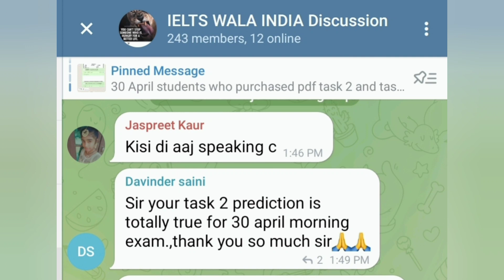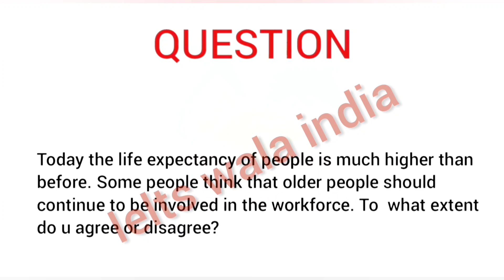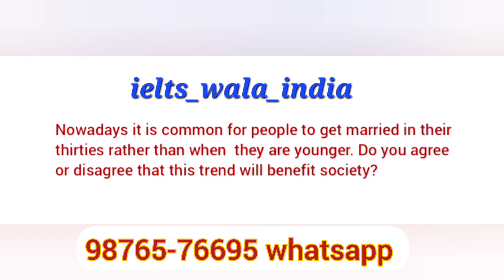7 May ielts exam prediction | 12 May 2022 ielts exam predictioin | 14 May ielts exam prediction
7 May ielts exam prediction |  12 May 2022 ielts exam predictioin | 14 May ielts exam prediction

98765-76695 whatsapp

7 may ielts exam prediction,
7 may ielts exam prediction by asad yaqub,
7 may ielts exam prediction by ielts plaza,
7 may ielts exam prediction by japneet sharma,
7 may ielts exam last predicton,
7 may ielts exam writing task 2 topics,
7 may ielts exam Reading passages,
final Prediction of 7 may ielts exam,
7 may ielts exam Listening predicton,
7 may IELTS exam reading predicton,
7 may ielts exam writing Prediction,
7 may ielts exam predictioin,
12 may ielts exam prediction,
12 may ielts exam,
12 may ielts exam prediction by asad yaqub,
12 may ielts exam prediction by ielts plaza,
12 may ielts exam prediction by japneet sharma,
12 may ielts exam last predicton,
12 may ielts exam writing task 2 topics,
12 may ielts exam Reading passages,
final Prediction of 12 may ielts exam,
12 may ielts exam Listening predicton,
12 may IELTS exam reading predicton,
12 may ielts exam writing Prediction,
12 may ielts exam predictioin by ielts with sakshi,
21 may ielts exam prediction,
21 may ielts exam,
21 may ielts exam prediction by asad yaqub,
21 may ielts exam prediction by ielts plaza,
21 may ielts exam prediction by japneet sharma,
21 may ielts exam last predicton,
21 may ielts exam writing task 2 topics,
21 may ielts exam Reading passages,
final Prediction of 21 may ielts exam,
21 may ielts exam Listening predicton,
21 may IELTS exam reading predicton,
21 may ielts exam writing Prediction,
prediction of listening test 21 may ielts exam, m
21 may ielts exam predictioin by ielts with sakshi,
asad yhaqub 21 may ielts exam prediction
ielts plaza 21 may ielts prediction,
ielts plaza finial prediction 21 may exam
ielts wala india 21 may ielts exam,
prediction 21 may by ielts wala india
28 may ielts exam prediction
28 may ielts exam,
28 may ielts exam prediction by asad yaqub
28 may ielts exam prediction by ielts plaza
28 may ielts exam prediction by japneet sharma
28 may ielts exam last predicton,
28 may ielts exam writing task 2 topics
28 may ielts exam Reading passages,
final Prediction of 28 may ielts exam
28 may ielts exam Listening predicton
28 may IELTS exam reading predicton
28 may ielts exam writing Prediction
12 may ielts exam predictioin by ielts with sakshi,
ielts wala india 28 may ielts exam
7 may ielts exam review,
7 may ielts exam answers,
7 may ielts exam,
7 may ielts exam evening,
7 may ielts exam morning slot,
7 may ielts exam prediction,
7 may ielts exam prediction 2022,
7 may 2022 ielts exam,
7 may 2022 ielts exam prediction listening,
7 may 2022 ielts exam prediction by japneet sharma,
7 may 2022 ielts exam prediction,
7 may 2022 ielts exam prediction by asad yaqub,
prediction for 7 may ielts exam,
prediction for 7 may 2022 ielts exam,
prediction of 7 may ielts exam,
12 may ielts exam,
12 may ielts exam review,
12 may ielts exam answers,
12 may ielts exam,
12 may ielts exam evening,
12 may ielts exam morning slot,
12 may ielts exam prediction,
12 may ielts exam prediction 2022,
12 may 2022 ielts exam,
12 may 2022 ielts exam prediction listening,
12 may 2022 ielts exam prediction by japneet sharma,
12 may 2022 ielts exam prediction,
12 may 2022 ielts exam prediction by asad yaqub,
prediction for 12 may ielts exam,
prediction for 12 may 2022 ielts exam,
prediction of 12 may ielts exam,
14 may ielts exam,
14 may 2022 ielts exam,
14 may 2022 ielts exam prediction listening
14 may 2022 ielts exam prediction by japneet sharma
14 may 2022 ielts exam prediction